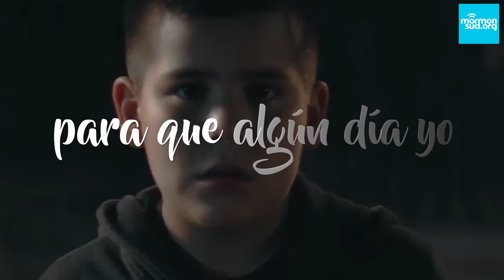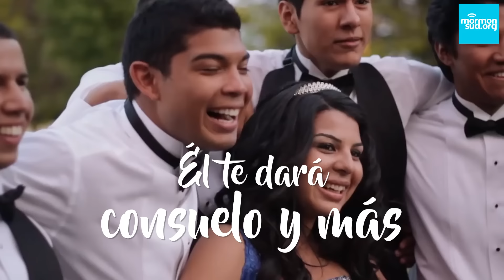Soy un Hijo de Dios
Guíenme; enséñenme la senda a seguir para que algún día yo con Él pueda vivir.